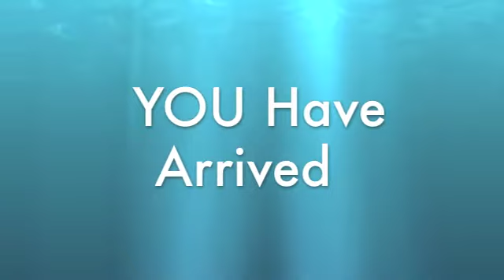10970 3rd Ave, Marathon, FL 33050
3bed 2bath stilted Single Family Home. Located Bay side and just outside of Vaca cut. Wood floors, property comes furnished, hardy board siding,downstairs enclosure with tons of storage, large yard, room for large pool, fenced in yard very pet friendly, step down dock, 75 feet of concrete seawall with new bumper guards, boat lift doesn't currently work, Current vacation rental, great location.